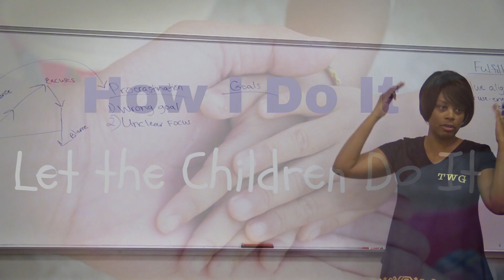ShalandaSays with DC The Brain Supreme of Tag Team: Live Your Dream (part 1/2)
Whoomp! There it is! I'm so excited. DC The Brain Supreme of Tag Team shares his words of wisdom for a couple of women experiencing issues as a result of many companies and schools limiting in-person services and activities.

Video edited using Pinnacle Studio

I frequently get asked about how I take care of my skin. Find products I use here at Juice beauty